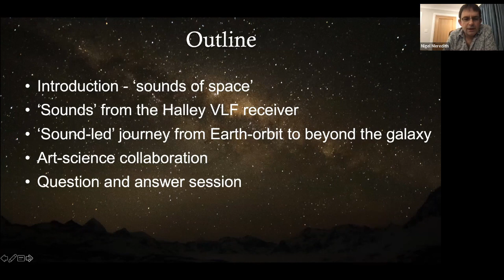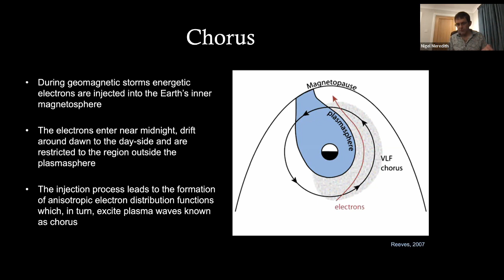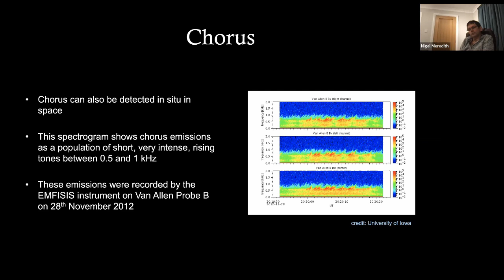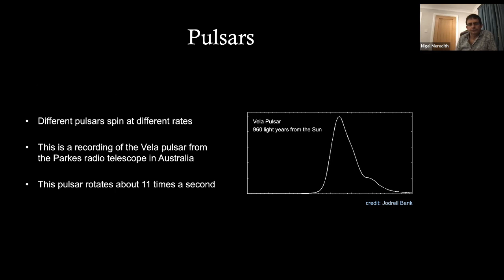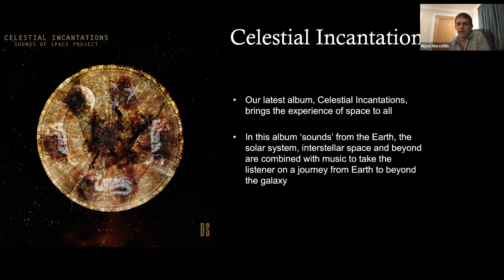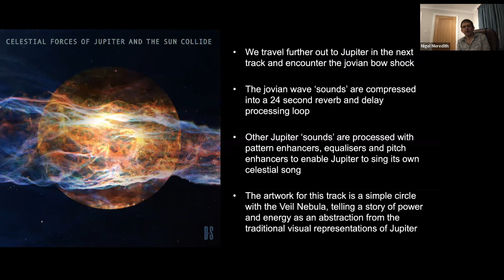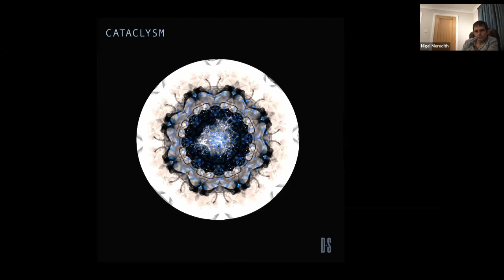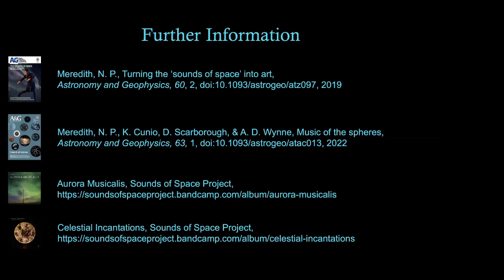Celestial Incantations - Presentation to CUAS by Dr Nigel Meredith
Space is a vacuum, and utterly silent. However, near-Earth space is full of a rich variety of naturally occurring radio waves. Many of these have frequencies in the range 20 Hz to 20 kHz, which puts them in the audio frequency range. These radio waves cannot be heard directly, but conversion to sound reveals a series of weird and wonderful noises, known as the ‘sounds of space’ and it’s a bit like entering the film set of a 1960’s sci-fi movie.

In this talk, which was originally given to the Cambridge University Astronomical Society (CUAS) in February 2022, Dr Nigel Meredith explores the amazing variety of natural “sounds” detected at British Antarctic Survey’s Halley Research Station and then embarks on a sound-led, data-driven journey from Earth-orbit to beyond the galaxy. He then describes how the “Sounds of Space Project” have woven these mysterious “sounds” into performances that fuse art and science, short films and two albums.